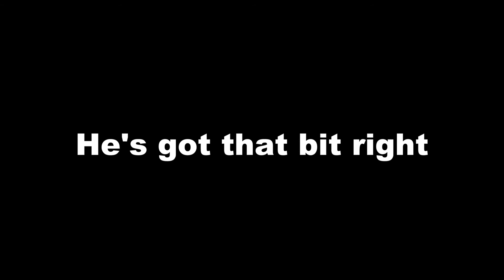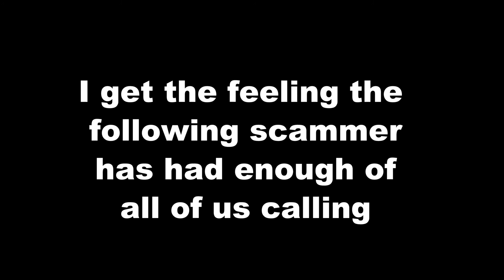Calling scammers Siri and Alexa are fighting Publish 050121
If I had a siri and alexa I'd actually get siri and alexa to say things and actually fight.